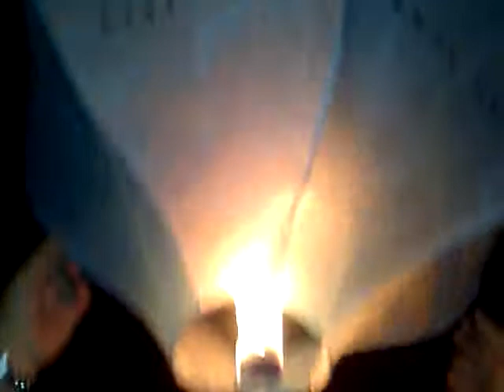S. João Porto 2013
O Bernardo a lançar o seu primeiro balão!!! ;-)